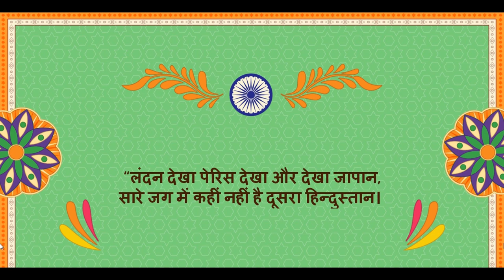Happy Independence Day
PPt on independence day, 15th august.